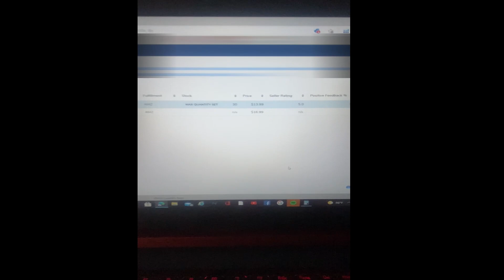Competencia desleal en Amazon, por qué abaratar los productos? Perjudicarnos entre vendedores.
Hoy les traigo un video de mi experiencia vendiendo en Amazon FBA, y las acciones que implementan algunos competidores con tal de ganar las ventas totales de un producto.